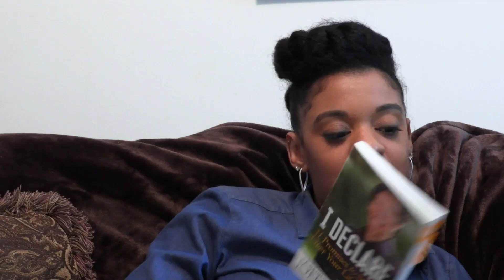KM BookClub Episode 7 - "I Declare"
In Episode 7 of the KM BookClub Series, we are reviewing "I Declare" by Pastor and American Televangelist Joel Osteen who is the Senior Pastor of Lakewood Church located in Houston, Texas. Stay locked in as we dive into affirmations that have now become part of our daily routine.

Thanks!

Kyle Alexander & Michelle-Lee

Follow Kyle Alexander on Instagram: @kylealexander711
Follow Michelle-Lee on Instagram: @michelleleemusik

Have a book in mind for us to review that falls in line with one of our 5 categories?

In the email, provide the book title, author(s), and KMBC category that best describes the book.

Song: "As I Call You" and "Something" Music By Harry Wilson
Song: "Living My Truth" Music By Troy "PC Beats" Thompson